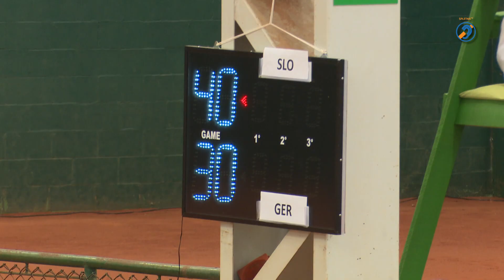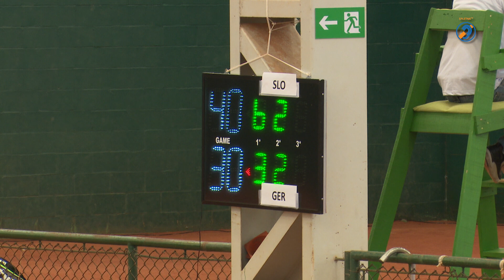Marino Kegl po zmagi nadaljuje v tretji krog olimpijskega turnirja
Slovenski teniški igralec Marino Kegl je v prvem olimpijskem nastopu uspešno opravil svojo nalogo. Tretji nosilec je v drugem krogu olimpijskega turnirja v Braziliji premagal Nemca Nemca Cedrica Kaufmana, z rezultatom 6:3 in 6:4 v nizih.